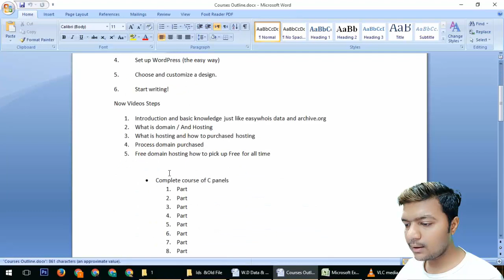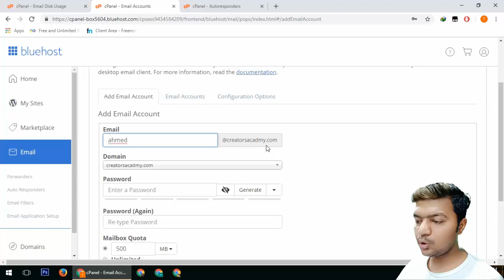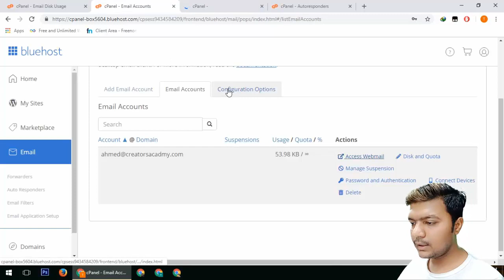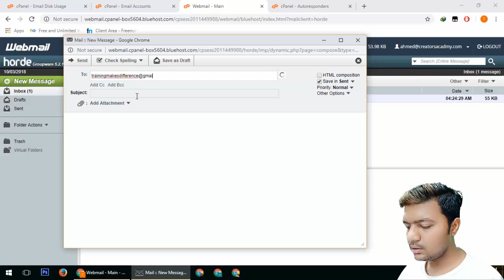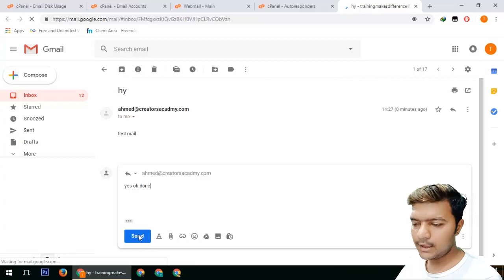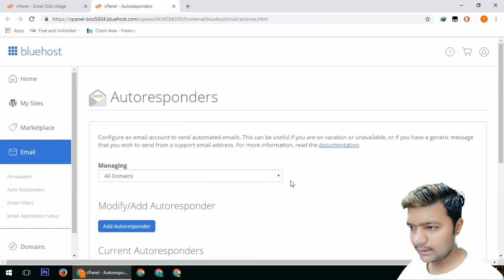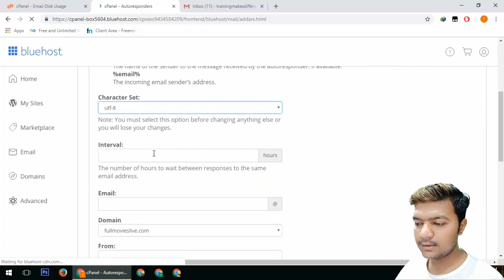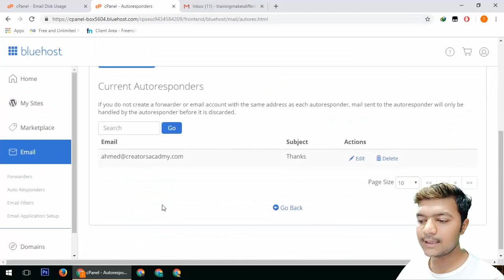Cpanel Email Setup - Create Email - Attach New Email In Gmail - Make More Email For Your Domain Name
[Introduction]
Oh ya today is best topic q ke is video me ap ko me batao ga kese ap ne eamil create karni hain kese ap ne work karna hain to ap ko is me har zchez sahe se guide ki hain emails section me ap ko best method batao ga unlimited eamil free form your website name just a mint create and make a team and send other persons thanks for watching.

Online Ahmed Ali
Complete Course Online Ahmed Ali